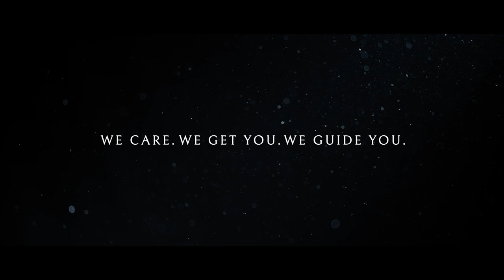A New Era of Utopia Corporation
We are delighted to present a pivotal moment in the trajectory of Utopia Corporation — a testament to our commitment to innovation and excellence. Today, we unveil our latest video, offering a glimpse into the New Era of Utopia Corporation.

As we have celebrated our 8th Anniversary on the 18th of November, 2023 we are proud to announce our new slogan "We care. We get you. We guide you" which has been the driving force behind the consistent growth of the company and our team.

We look forward to the future and Utopia Corporation promises to uphold great excellence and value. We extend our deepest gratitude for your unwavering support.